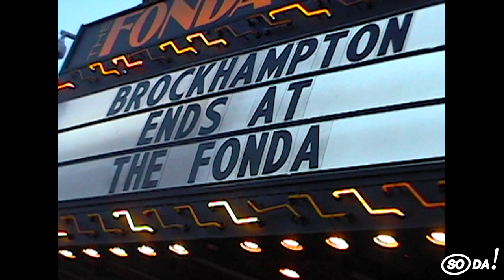the final campout for BROCKHAMPTON (11.19.22)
don't be sad it's over, be happy it happened

(cc soda!)